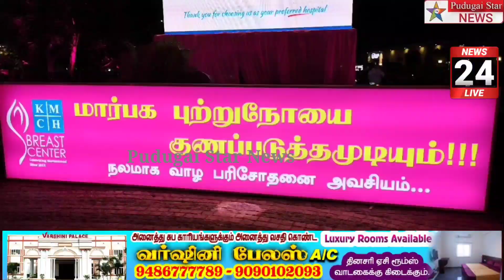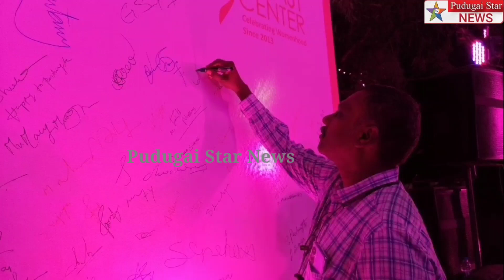புற்றுநோய் விழிப்புணர்வுக்காக பிங்வர்ணங்களால் ஜொலித்த ரேஸ் கோர்ஸ் கோவையில்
kovai cancer awareness news#Polimer news
Captain news
Sun News
Jaya news
Puthiya thalaimurai news
Raj news
accident news
thefte news
sitting news
smuggling news
cinema news
grame news
village news
sports news
school news
article news
political news
accident news
India news
world news
sports news